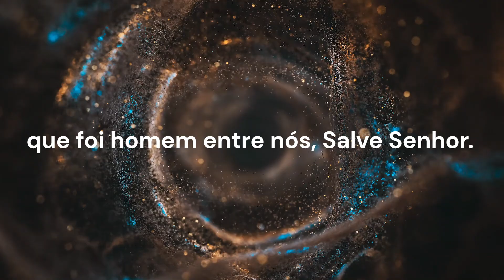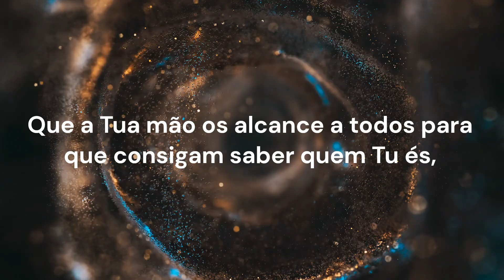Oração pela paz